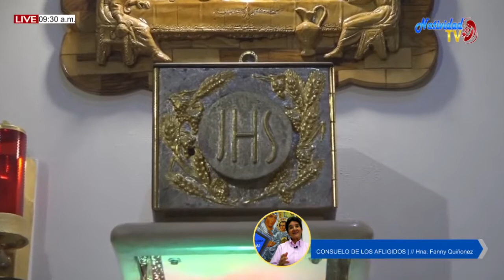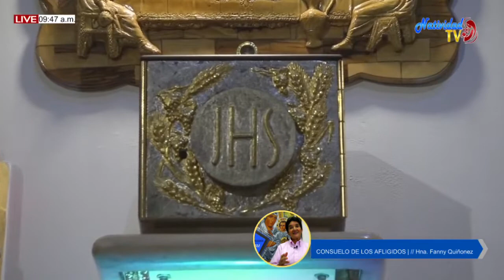CONSUELO DE LOS AFLIGIDOS | Martes, 12/07/2022 PELIGROS DEL DINERO // Hna. Fanny Quiñonez